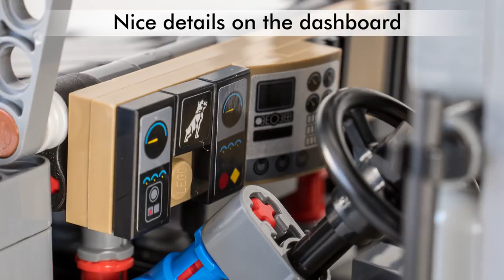Lego Technic 42078 Mack Anthem review updates and RC mod with SBrick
Lego Technic 42078 Mack Anthem review updates/correction and Power Functions RC mod of the truck with SBrick. Chapters:

00:07 - Updates/correction of my review
01:37 - RC mod with Power Functions and SBrick

This is my first proof of concept RC mod of the 42078 Mack Anthem truck with Power Functions Servo motor and L motor, controlled via SBrick. I've  also posted some updates and correction of my review published yesterday. I was informed via the comments how to properly operate the crane so I did a test again and apparently the whole structure is much more stable when the trailer is connected to the truck. As you can see I'm not an experienced crane operator or truck driver but I'm learning quickly :)

This video is not sponsored or endorsed by the Lego company. The set was purchased by me in a regular retail store.